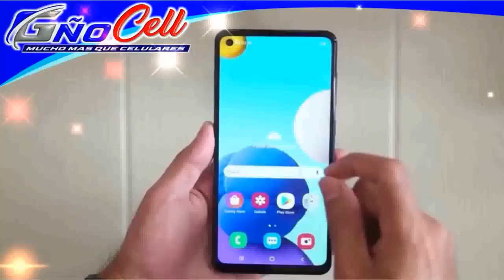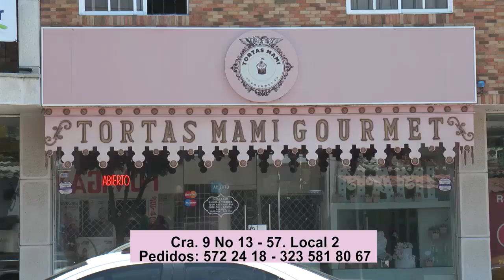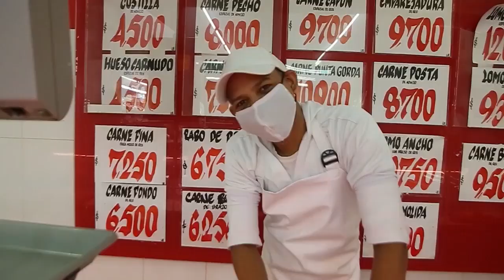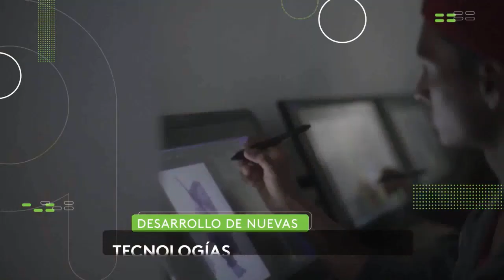RTA NOTICIAS 8 DE FEBRERO 2021